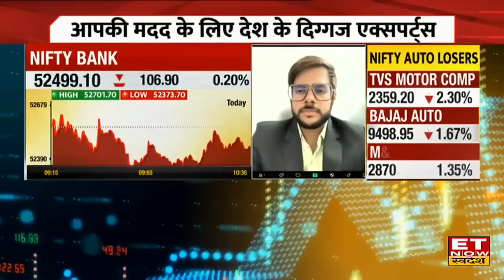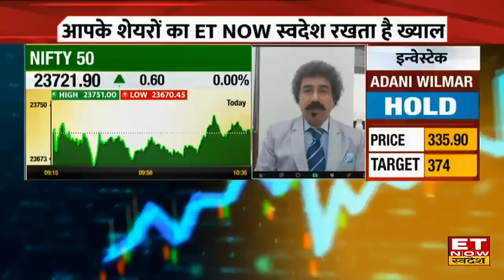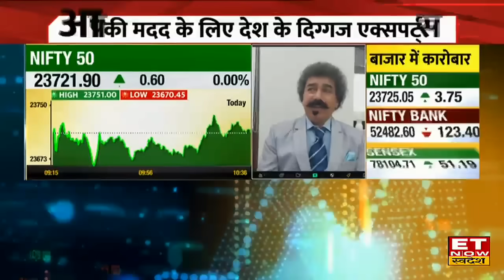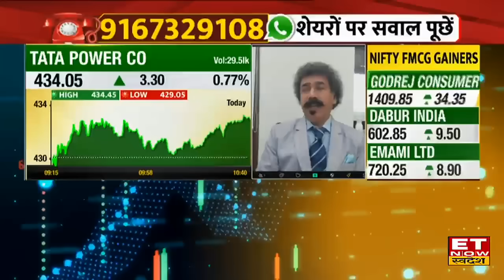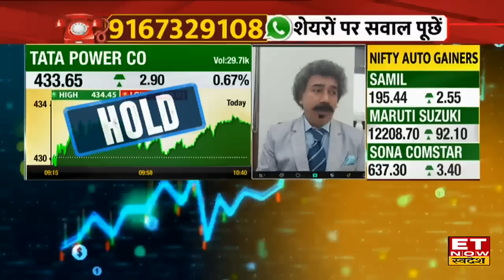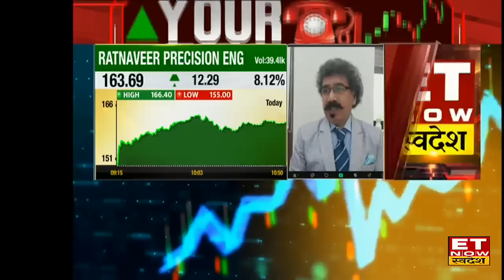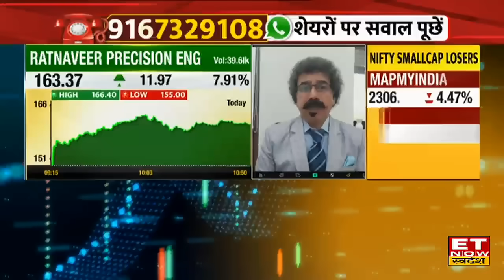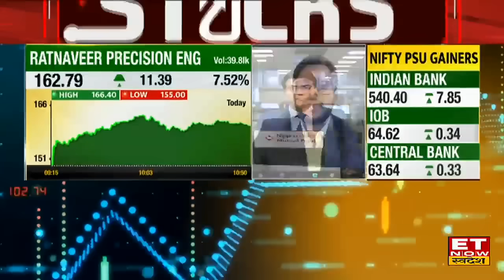Best 6 Stocks to Buy : Gaurang Shah से जानिए इन शेयरों में निवेश की बड़ी Strategy | ET Now Swadesh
Tata Power, Ashok Leyland, IDFC First Bank, Ratanveer, L&T Finance Holdings, Prestige Estates Share में जानें निवेश को लेकर क्या है Experts की राय. जानें किन levels पर करनी चाहिए आपको खरीदारी और क्या है Target Price और जानिए किस Strategy के साथ इस Stock में पैसा कमाया जा सकता है. देखें वीडियो.